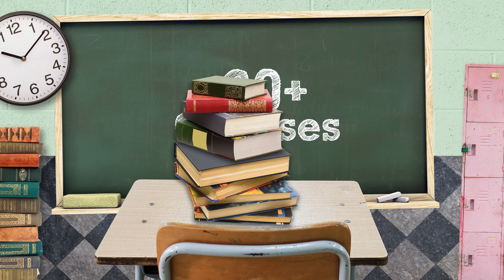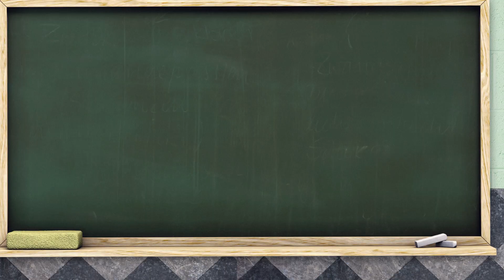Arkansas Department of Education Computer Science commercial -- fall 2021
The new Arkansas Department of Education Computer Science commercial features some of our EAST students.